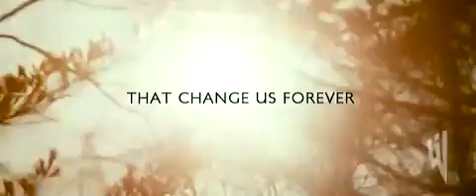Snow Angels 2007 Trailer